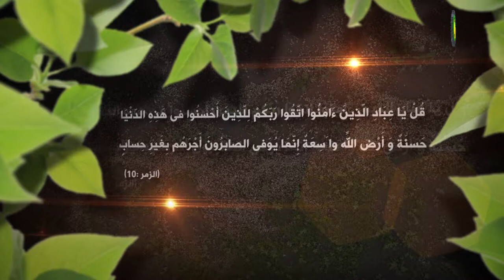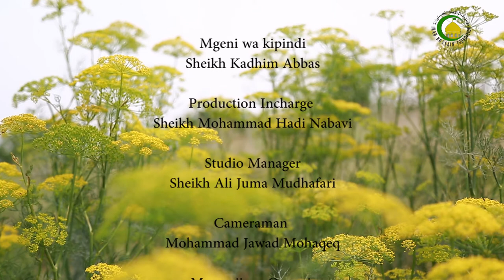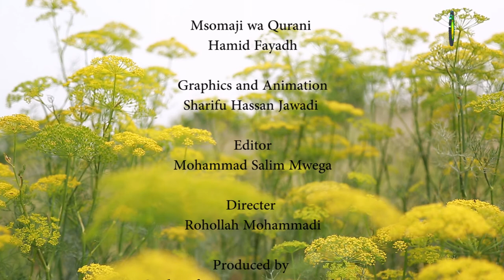68. Maadhara ya dhulma (6) - Sheikh Kadhim Abbas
Baada ya kuangalia dhulma yenyewe kama dhulma, yanakuja mazungumzo kuhusu kusaidia dhulma.
Yamekuja matukio mengi katika Quran kuhusu umati zilizoangamizwa kwa ujumla kwa sabababu ya dhulma. Imam wenyewe walihusika na dhulma au waliona dhulma wakazinyamazia au wakafurahia. Kwa hiyo hali yao ikawa moja.

Mtume saw amesema:
Yeyote anayemsaidia dhalimu atakuja siku ya kiyama huku juu ya uso wake yameandikwa maneno haya : huyu hana tamaa na rehema yake Allah.

Mtume saw amesema:
Anayetembea na dhalimu ili amsaidie kufanya dhulma basi ameutoka uislamu.

Mtume Muhammad anasema:
Atakayeandamana na dhalim basi ametenda maovu kwa kwa Allah anasema, “ Hakika sisi tutalipiza kisasi juu ya watenda maovu”

Imam Ridha as amesema:
Atakayemsaidia dhalimu basi naye ni dhalimu